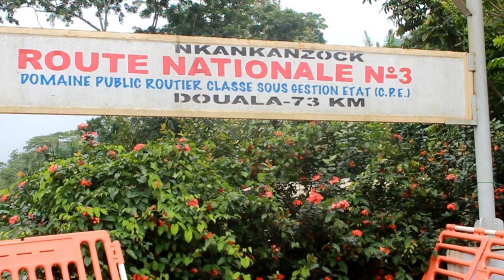papier securité routière rentrée scolaire fotué